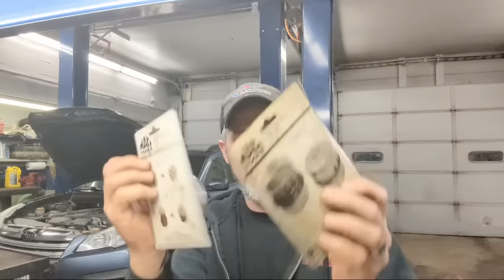What's Up Wednesday 12/7/22